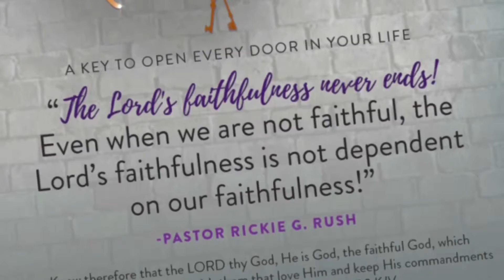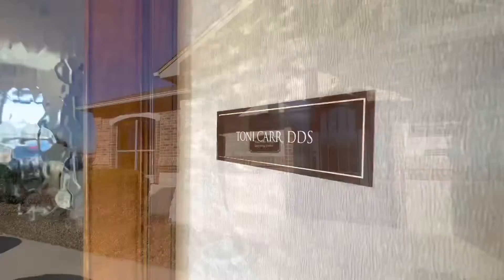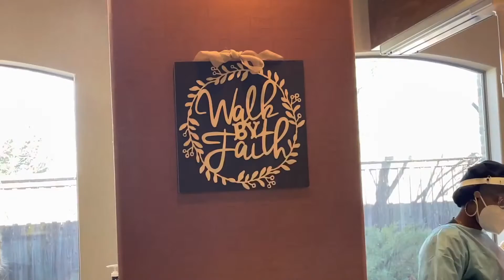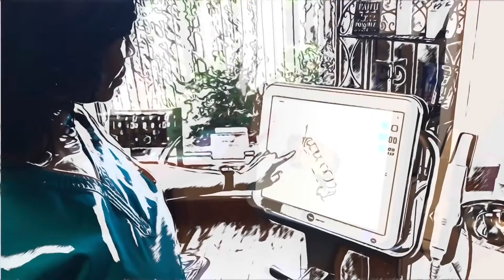IBOC Jr. Announcements 2021 - Part 236 - Pastor Rickie Rush